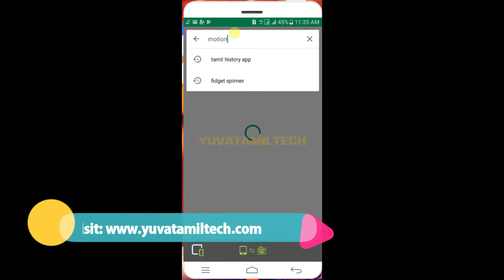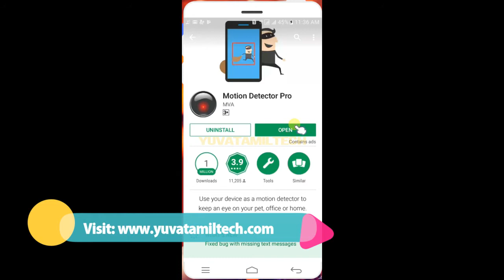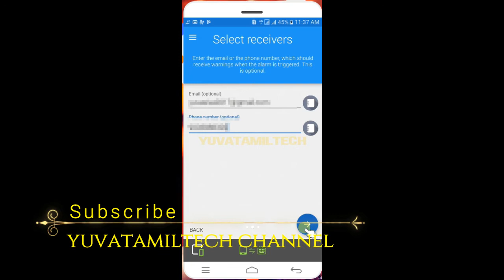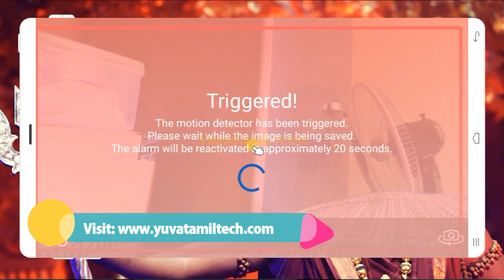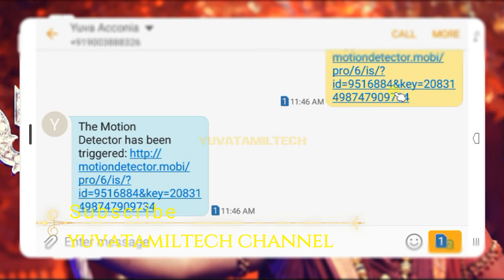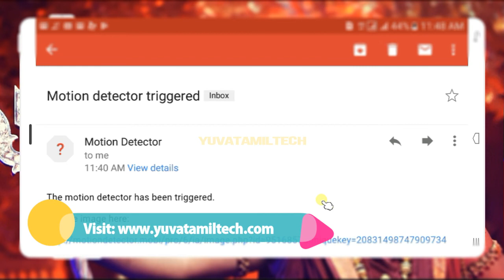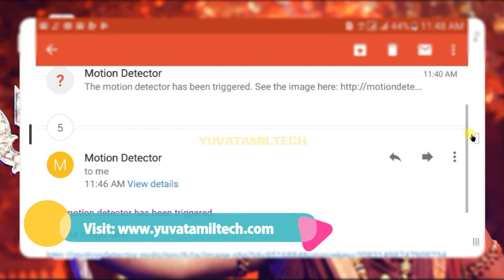How to find a thief from your android mobile (Home security)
New videos will be released under a new content direction. This video was uploaded before the channel was rebranded as Yuvaraja Speaks. How to find a thief from your android mobile (Home security)

1.Install the Motion detector Pro app.
3. Then click next button.
4. fix the mobile where you want and with out shaking.
5. after placing the mobile put charger cable and switch on.
6. then connect the internet.
7. after placing the mobile the camera continuously monitoring the movements.
8. if any moment detect in the place took photos and send immediately to sms and mail.
9. after that when you open the link which you received the  sms and mail the photo you will get it.